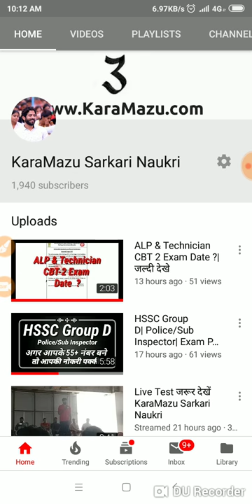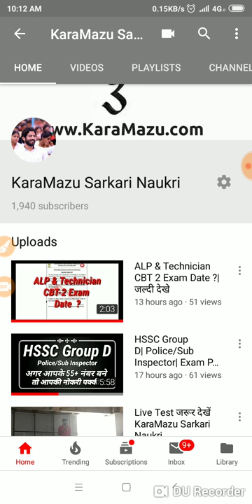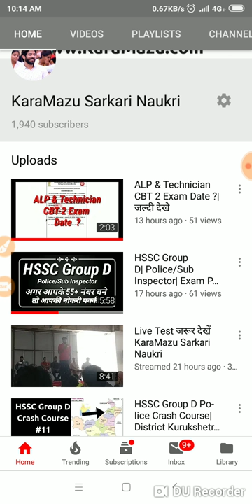ALP & Technician Exam| Introduction| 15 Days crash Course| NCERT Book के साथ। Monthly Current।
Covering following points:

hssc auditor,
hssc bharti,
hssc biology,
hssc book,
hssc classes,
hssc clerk,
hssc conductor,
hssc constable,
hssc draftsman,
hssc driver,
hssc english,
hssc exam,
hssc g.k,
hssc general awareness,
hssc gk,
hssc hafed,
hssc haryana,
hssc history,
hssc inspector,
hssc interview,
hssc je,
hssc jobs,
hssc lecturer,
hssc login,
hssc math,
hssc news,
hssc news today,
hssc notes,
hssc notice,